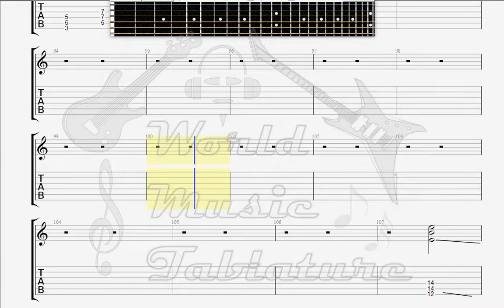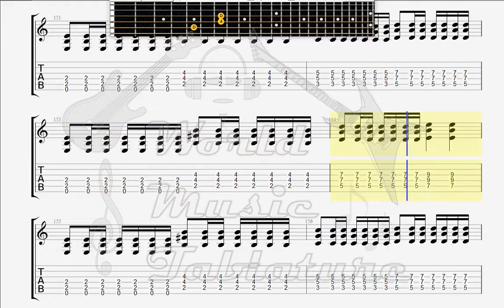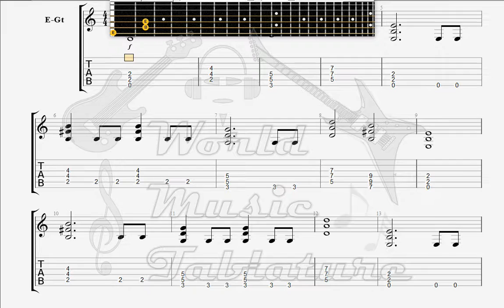Ensiferum Little Dreamer GUITAR 2 TAB